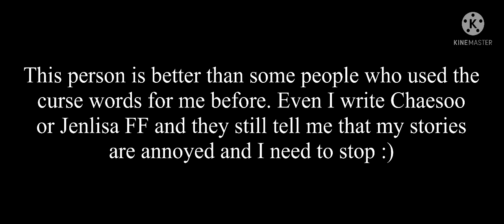I tried my best but people still hate me more…